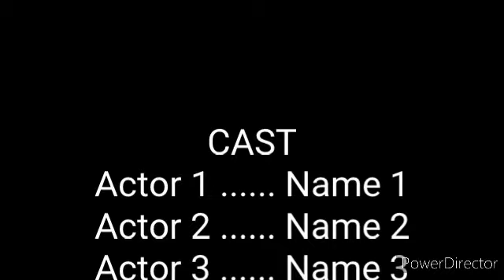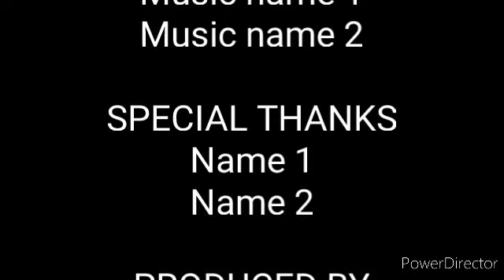Transformers devastation 4